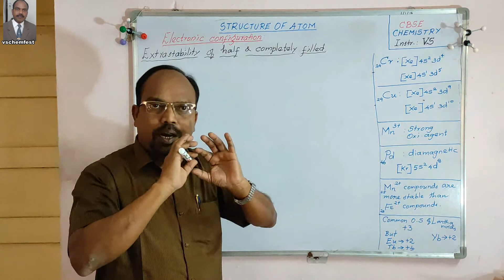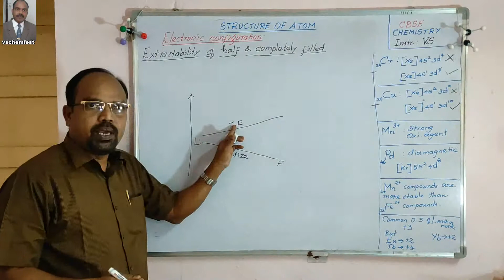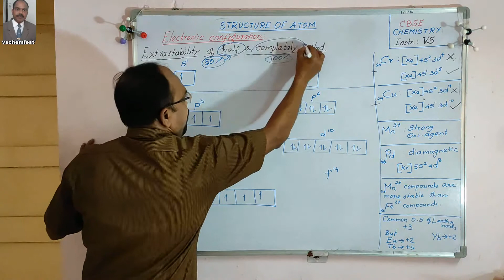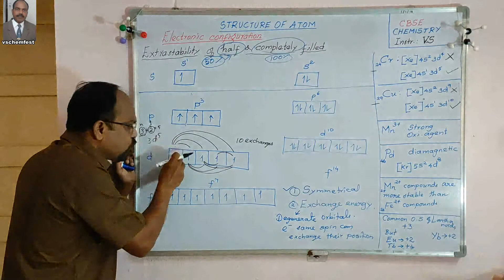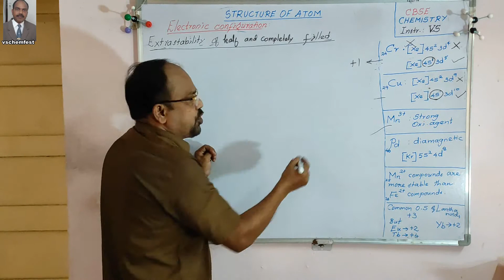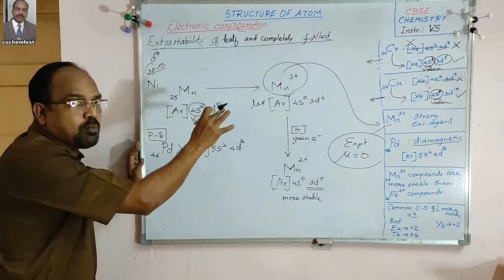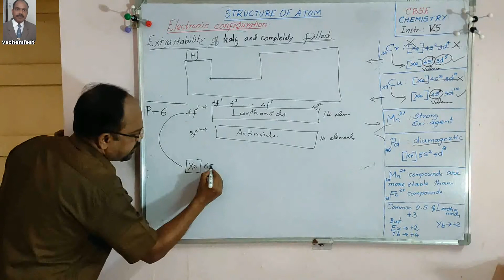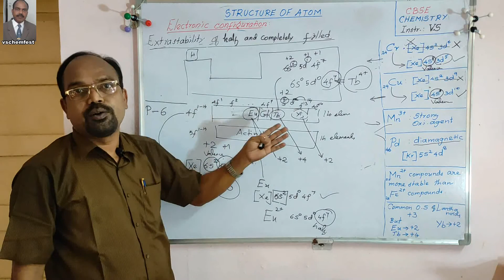Electronic configuration-3, Extra-stability of half and completely filled configuration. NEET/JEE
atomic structure
electronic configuration
extra stability
half and fully filled